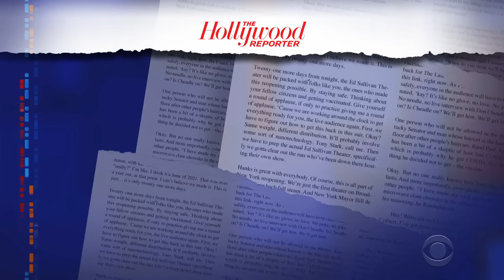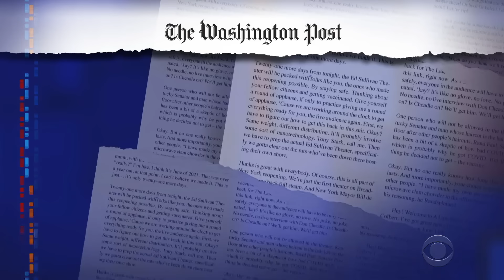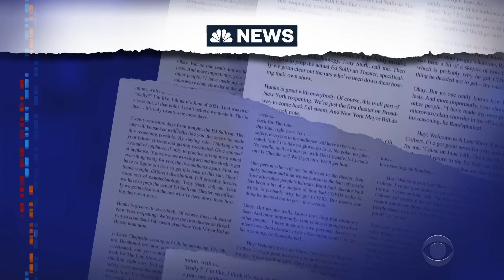Stephen Colbert Recaps A Crazy Summer, Part 1: Trump’s Mugshot, Cocaine in The White House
The Late Show with Stephen Colbert is back, and our host has a special two-part monologue to catch everyone up on the stories we missed over the summer, including those Canadian wildfires, cocaine found in the White House, the government admitting aliens are real, the former president’s many indictments, and more. Stick around for Part 2 of Stephen’s monologue after this!